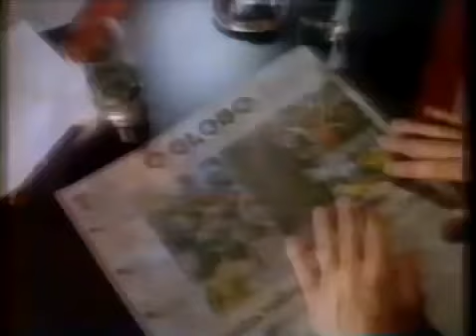Intervalo Jornal Nacional Rede Globo (15/01/1993) [4/4]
Intervalo de comercial do jornal nacional Globo Em 15 de Janeiro de 1993 bloco 4 pelo exibição na rede globo 1993